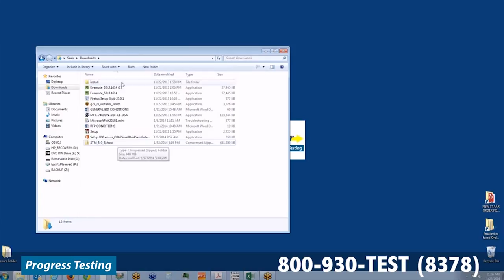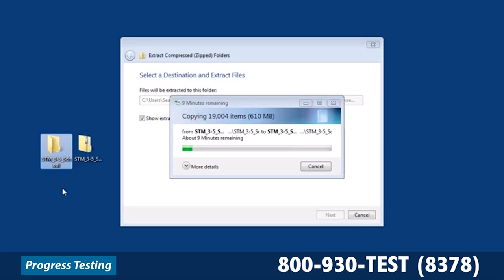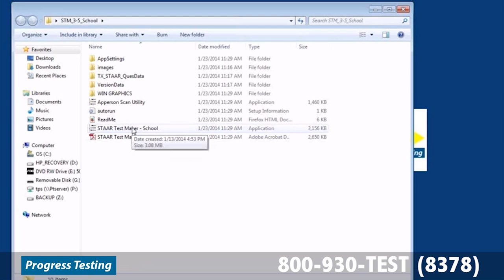STAAR Test Maker: How to Install Your Software | Progress Testing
Learn how to install your copy of STAAR Test Maker.

STAAR Test Maker combines easy-to-use test creation and progress monitoring software with our highly rigorous STAAR item bank of over 45,000 items for Texas schools.